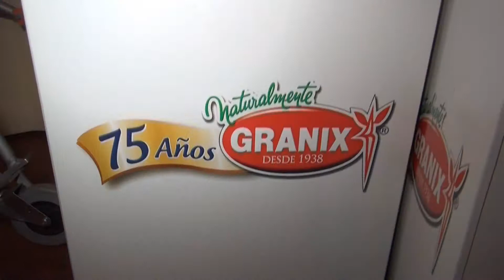MICHELE D'ANGELO CENTRO CULTURALE ITALIANO(scuole paritarie)2017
Los más chiquitos y el 17 de agosto.
            Aprender la historia con juegos.
---El Centro cultural Italiano lleva a delante un eficaz programa educativo de fechas patrias donde los docentes le enseñan la historia argentina a los mas chiquitos con distintos juegos.
PROMOVER 348